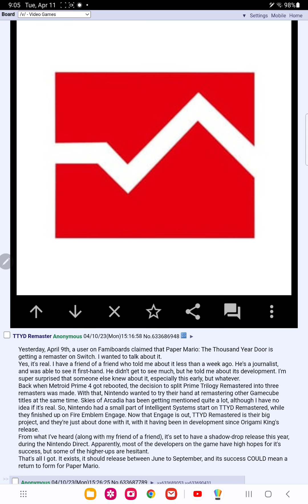Thousand year door remaster leak